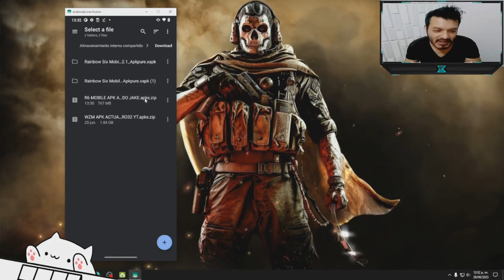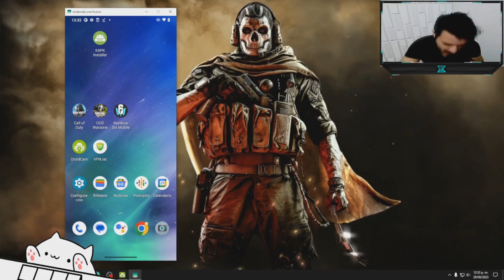NUEVA ACTUALIZACION DE RAINBOW SIX MOBILE | DESCARGA E INSTALA YA | SOLUCION A ERRORES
Rapida mente te enseño como descargar e instalar NUEVA ACTUALIZACION RAIMBOW SIX MOBILE
para cualquier android o ios ,y no te quedes fuera  sin jugar este hermoso juego

te dejo el apk de el juego  y en menos de que te des cuenta lo estaras jugando saludos: